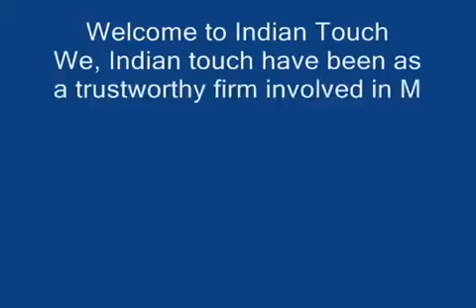INDIA Vergrößerungsgläser mit Glas Griff-INDIAN TOUCH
Willkommen in Indian Touch
Wir, indischen Touch haben als vertrauenswürdige Firma in der Herstellung gewesen, Lieferung und Export eine Reihe von Metall und Textilien Zubehör. Diese werden mit optimaler Qualität Aluminium gefertigt, Eisen, Silber und Edelstahl, die aus zuverlässigen Anbieter bezogen werden. Unser Sortiment besteht aus Aluminium-Tische, Eisentische , Edelstahl Tische, handgefertigte Tischdecken, handgefertigte Tischläufer, Platzdeckchen Perlen, Kissenüberzüge, Serviettenhalter & viele weitere Produkte. Unsere Produkte finden ihre umfangreiche Anwendungen in verschiedenen Bars, Bäckereien, Hotels und Restaurants.

INDIAN TOUCH
Mr. Aniq Ur Rehman
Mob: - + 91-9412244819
136, Lalpat Nagar, Moradabad Indien